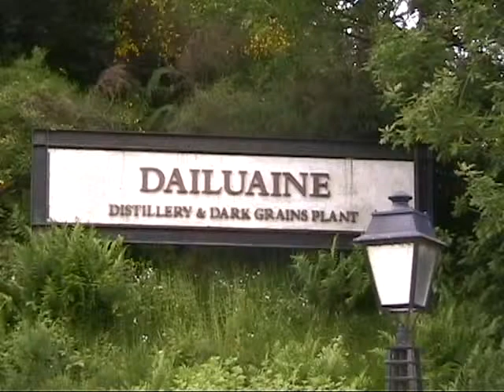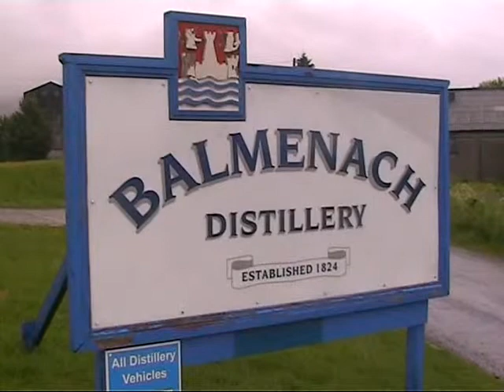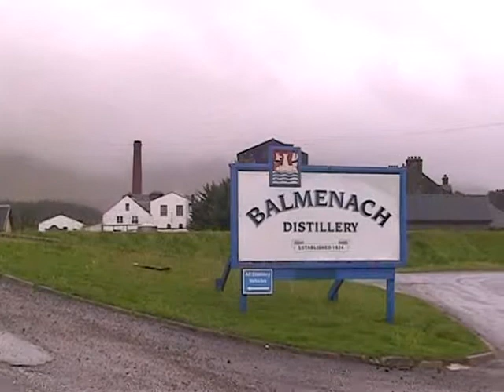UM! Whisky Tour #11: Dailuaine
In the first part of this weeks incredible misadventures, Gogsie visits Dailuaine, Benrinnes and Balmenach distilleries.